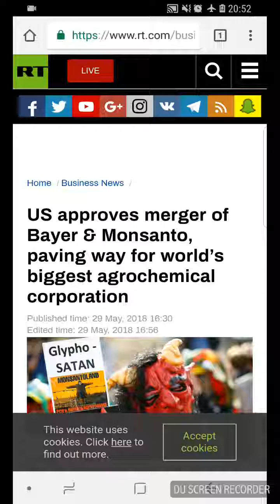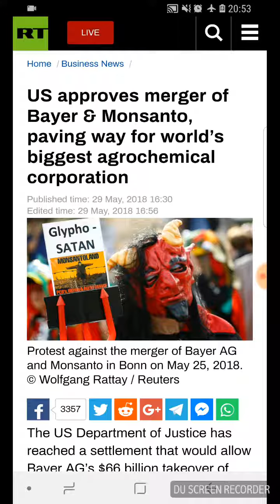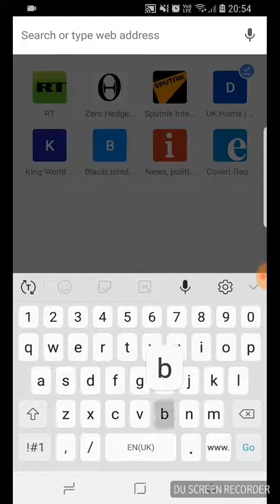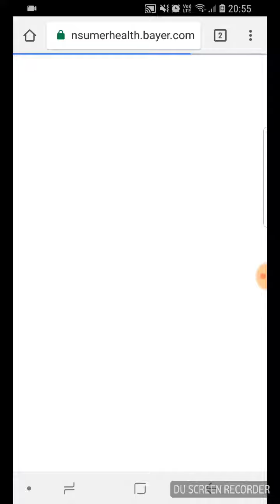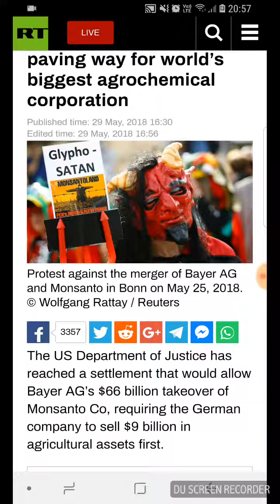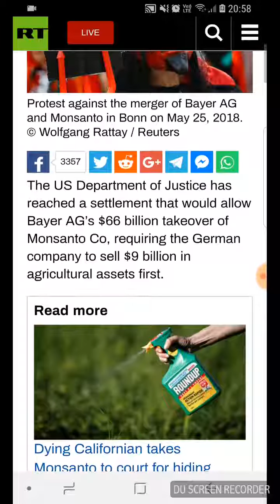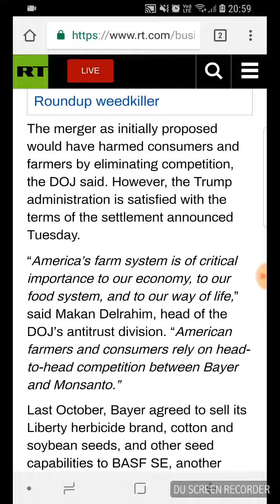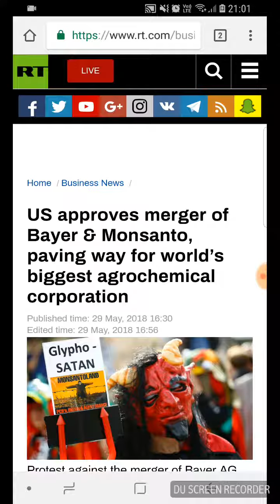NWO: Bayer and Monsanto collaboration